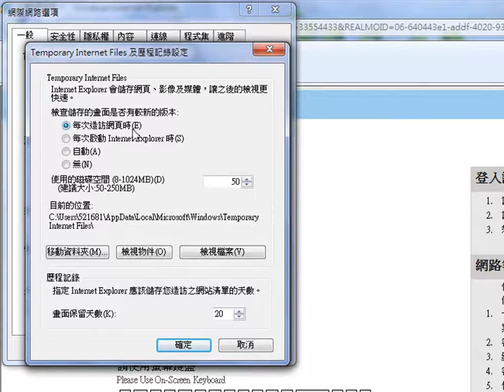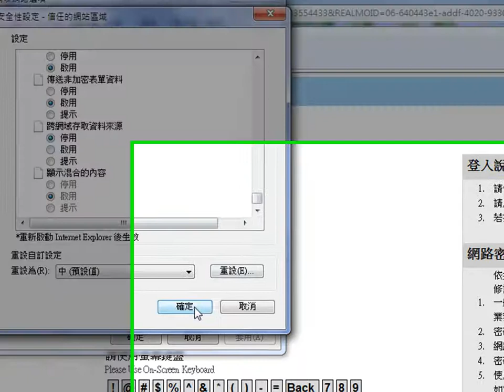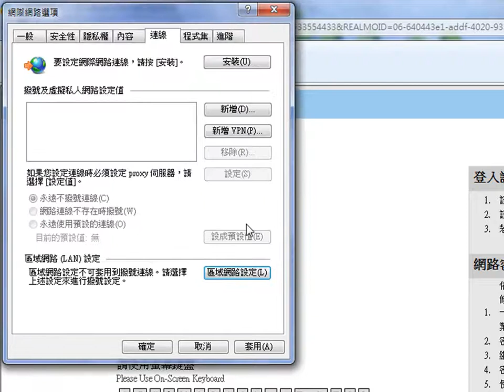IE8網際網路選項設定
By ISC 18899